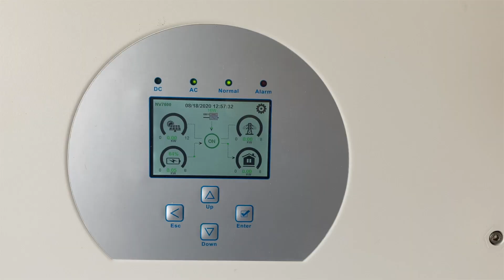NeoVolta Battery Backup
NeoVolta's NV14 allows you the freedom to store your panel's unused power on your terms! With all the power outages and planned shut offs, you never quite know when your typical evening will be turned upside down. There's no need to worry anymore when you have a battery backup. You choose what critical loads in your house will have power anytime. No guessing work, no "being in the dark" pun intended. Do you want peace of mind? What are you waiting for. Ask us how!

Visit: Synergypower.com
or